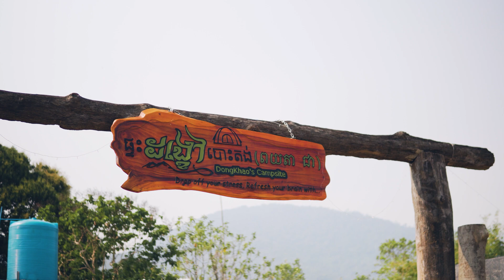DangKhao's Campsite Relaxing | Sony a6500 Cinematic Video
It was a trip for astrophotography, so I didn't take much b-roll on the site (DangKhao's Campsite). So enjoy the amazing views

Gear: Sony A6500 + Sigma 30mm 1.4
Dji Marvic Air